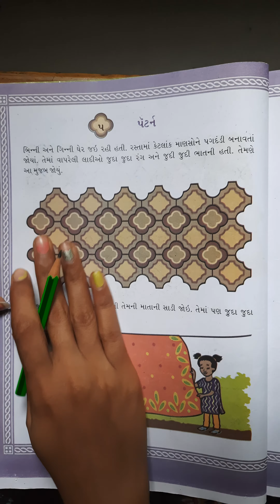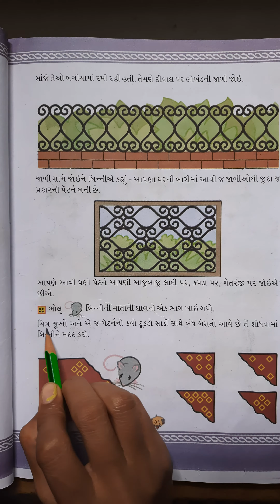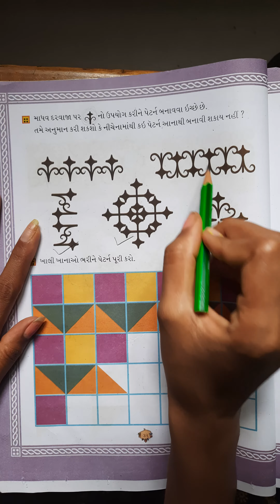ધોરણ-ર ગણિત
પેટનૅ.  ભાગ-૧